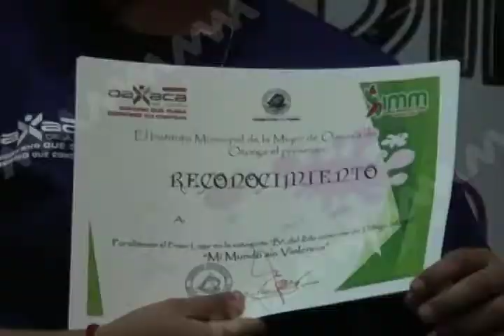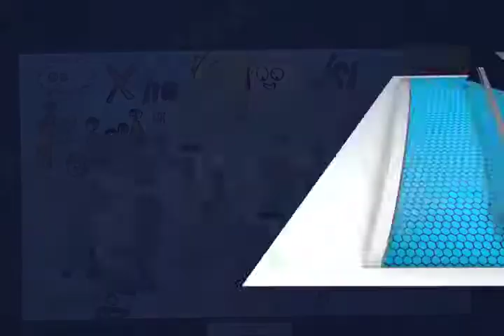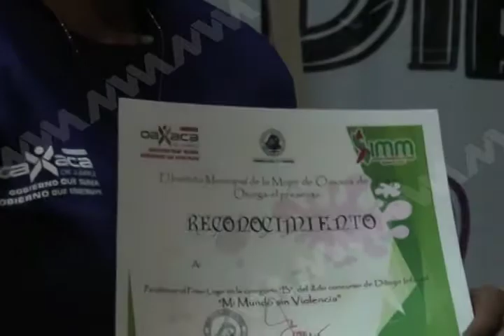Se lleva a cabo el 2° Concurso de Dibujo Infantil "Mi mundo sin violencia"